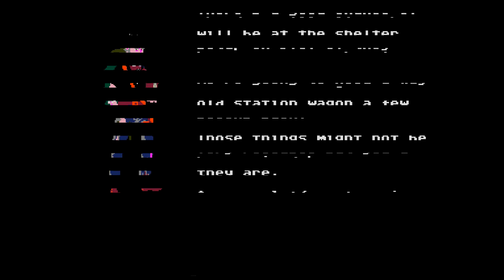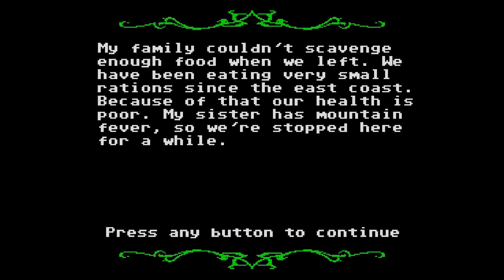Hitting The Trail - Let's Play Organ Trail: Director's Cut - PART 1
Chris and Sam hit that dusty ole trail, with an undead twist, in a Lets Play of Organ Trail.

Lets Play Organ Trail: Director's Cut!

ABOUT THE GAME:
Organ Trail is a retro zombie survival game. Travel westward in a station wagon with 4 of your friends, scavenging for supplies and fending off the undead. Members of your party might die of dysentery or you might have to put them down yourself when they get bit.

ABOUT THE STORY:
Organ Trail is a retro zombie survival game. Travel westward in a station wagon with 4 of your friends, scavenging for supplies and fending off the undead. Members of your party might die of dysentery or you might have to put them down yourself when they get bit. Faithfully recreated as if it were on the Apple 2, Organ Trail offers amazing 16 color art and retro beeps and boops. Packed full of zombie mechanics, themes and references, this is a must have for any zombie survival fans.

In The Organ Trail, players must cross a post-apocalyptic United States in an car in order to reach a sanctuary free of zombies,called Safe Haven. Players must manage their limited resources, including food, ammunition,medicine, scrap, money and fuel for their vehicle, in order to complete their journey and keep everyone in their party alive and healthy.

After the player is saved by a former priest named Clements, the two band together with a group of fellow survivors and plan to drive to a safe zone located on the west coast. However, Clements is bitten before reaching Washington D.C. and leaves the players and their group with his journal—which explains some of the gameplay—before being mercy killed by the player.

From here, players scrape together their initial supplies and leave Washington D.C. The city is nuked by the military, and the player’s party begins their cross-country drive. Upon arriving at the safe haven in Washington State, players are asked to assist the people inside by collecting gasoline, in order to power the generator that controls the haven’s draw bridge.

The player will begin the game under attack by zombies and be saved and greeted by a former priest named Clements. Afterwards, he asks the player if they have any friends they trust, in which the player will enter the names of four friends they think are still alive. Clements informs the player that they may be alive in Washington D.C. The player and Clements both set out for the capitol. During the small venture to the capitol, Clements breaks his arm, gets dysentery, and is bitten by a zombie. When you make it to Washington D.C, Clements gives you his journal in order to help inform you of possible scenarios throughout the game, such as when gathering supplies in D.C. After you find the supplies you will use on your journey to Safe Haven, Clements notes that he is bitten by a zombie, and is asked to be mercifully killed.

Shortly after reuniting with the friends the player listed and leaving Washington D.C, the city is nuked by the military and the player and the group set out to Safe Haven in Oregon.

Upon arrival to Safe Haven, the player will need to collect gasoline for a generator and defeat a boss to gain entry.  If the player is injured during either of these objectives, they will will begin to crawl towards the gate of Safe Haven, attempting to outrun a zombie.  Just before the zombie attacks the player character, Clements will appear in front of the gates and rescue the player character.